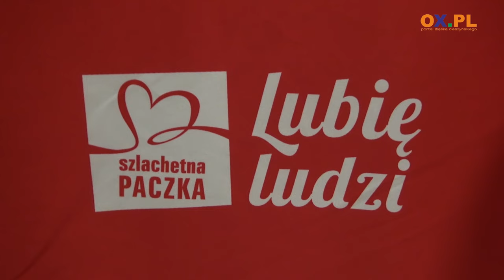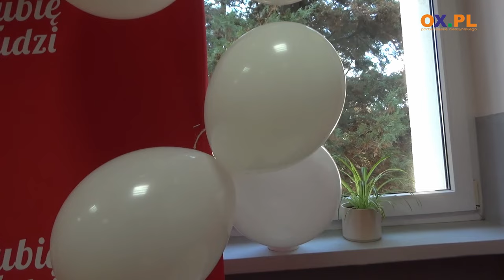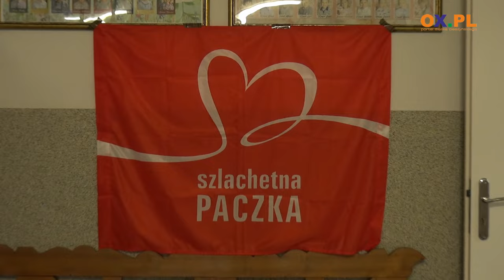Wolontariusze i darczyńcy razem dla Szlachetnej Paczki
20 wolontariuszy, 35 obdarowanych rodzin z Cieszyna i okolic, 35 darczyńców, około 8 tys. zł koszt najdroższej paczki - tak w dużym skrócie można podsumować tegoroczny weekend cudów w Cieszynie, czyli finał akcji Szlachetna Paczka.